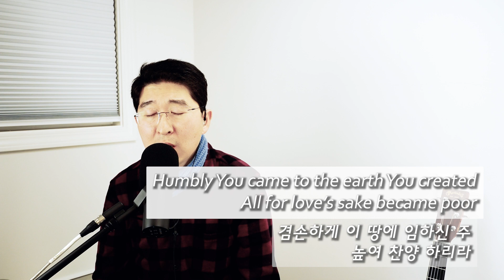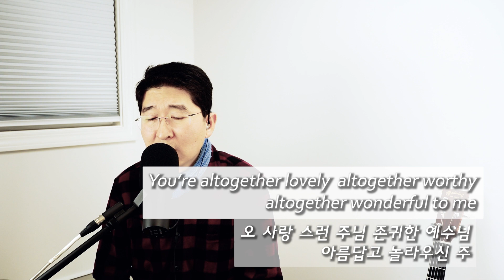Here I am to Worship 빛 되신 주 (English) - covered by Jake's Ladder Ministry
Words and Music by Tim Hughes

generated with Multitracks.com

Celebrate this Sunday with today's Word together!
"Lent # 1"
Jake's Ladder Ministry
Sunday Celebration of the Word with Religious Paintings
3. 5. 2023